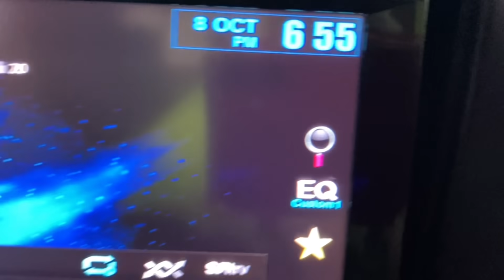NOS FUIMOS A UN RANCHO A TRABAJAR / NOS CRUZAMOS CASETA DE COBRO SIN PAGAR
Mi Instagram 👇🏻JDREYESMX